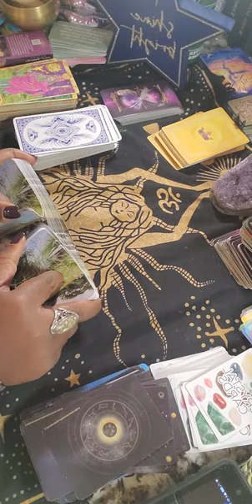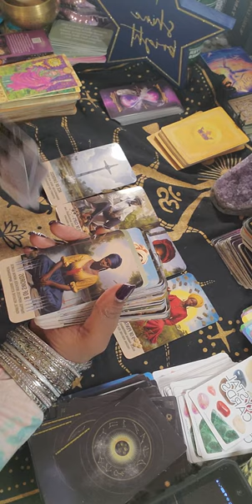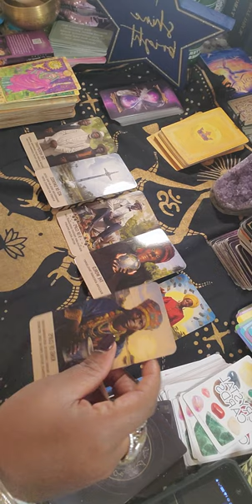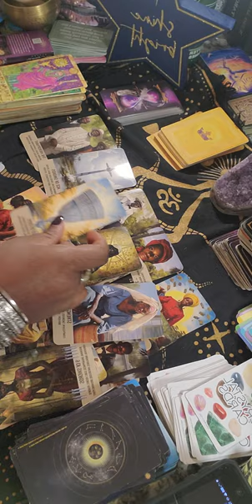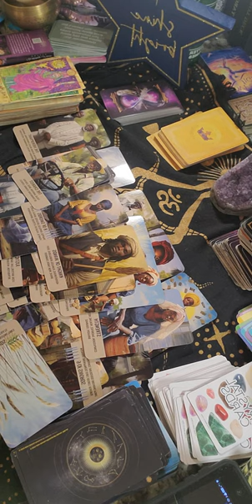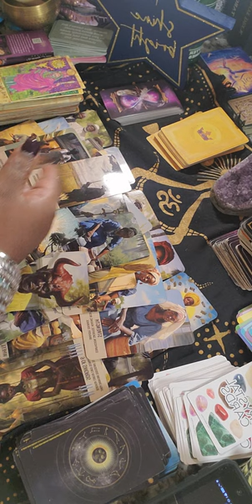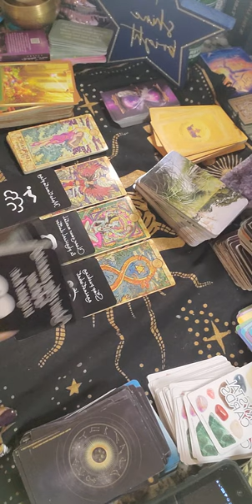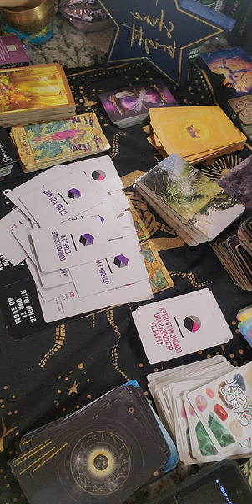🚩WATCH OUT THERE ARE ALOT OF DREAM KILLERS IN UR ENERGY PAY ATTENTION 😲